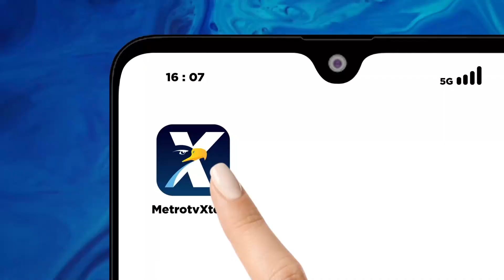5 Calon Pendamping Ganjar, Siapa Kejadian?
MetroTV, Ganjar Pranowo dan Prabowo Subianto belum juga menemukan jodohnya.

Apakah duet Ganjar-Prabowo masih mungkin kejadian? Jika tidak, siapa nama yang tepat?